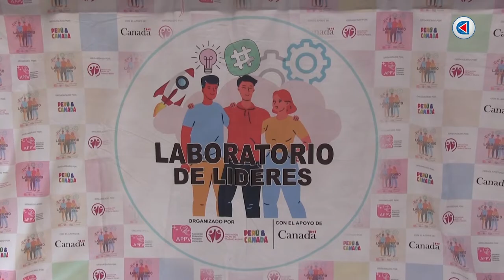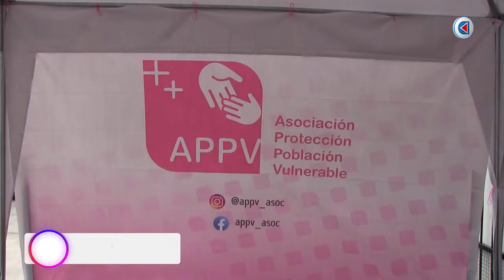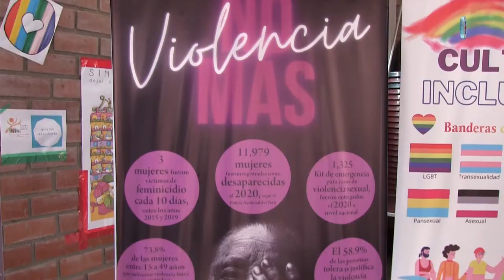Clausura de Brigada Juvenil, Laboratorio de Líderes de APPV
Los jóvenes migrantes constituyen más del 10 por ciento de los 232 millones de migrantes internacionales en general, los expone a cambios psicológicos y sociales que los marcan ...en el Perú la Ong APPV trabaja con la Brigada Juvenil, laboratorio de lideres para incentivar a 70 jóvenes a que la migración también es un aprendizaje y esta llena de oportunidades.